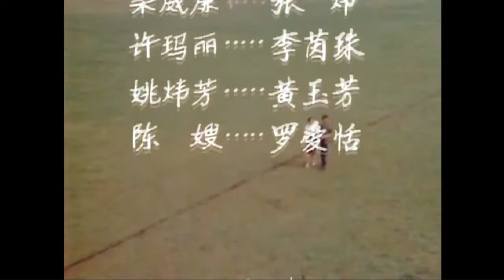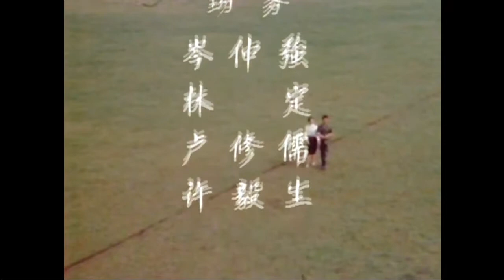1983 – "Army Series" Theme Song - 《新兵小传》主题曲 - SG Navy Band/SBC Band & Choir - 新加坡海军乐队/SBC大乐队伴奏/电台合唱团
Comprising six episodes, the series revolves around the lives and experiences of eight young men enlisted in the army. On location filming is carried out in the Ponggol Prawn Pond, Kranji Dam, Ridout Tea Garden in Queenstown, Brookvale Park in Sunset Way, Shenton Way old market and the army camps.

Date of Original Telecast / 首播于: 24 Mar 1983 to 6 May 1983

Theme Song / 主题曲："Army Series" / 《新兵小传》
Performed by / 演唱者： Singapore Navy Band/SBC Band & Choir /  新加坡海军乐队/SBC大乐队伴奏/电台合唱团

Participating Cast / 参与演出:

王玉青、吴仕章、林春泰、洪培兴、潘家才、何其糖、翁诗专、黄照耀、黄文永、郭伟业、高琼业、戴荣稷、林丽云、黄佩如、何洁、向云、柯莎菲、曾慧芬。